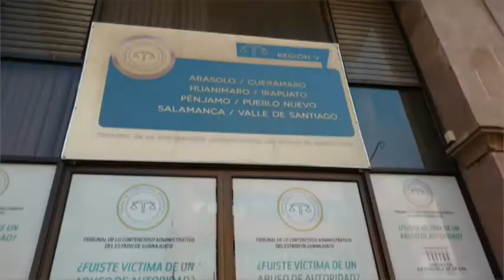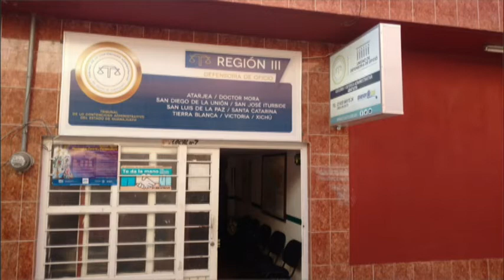Antonia Guillermina Valdovino Guzmán Magistrada Presidenta TCA Guanajuato